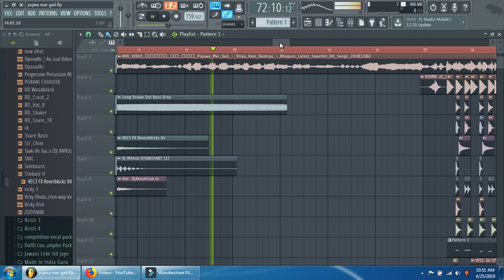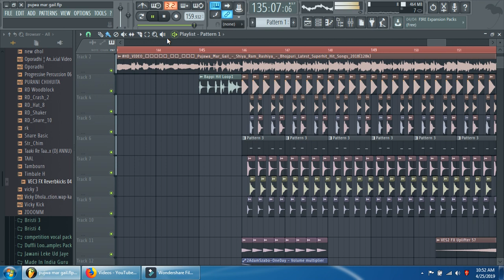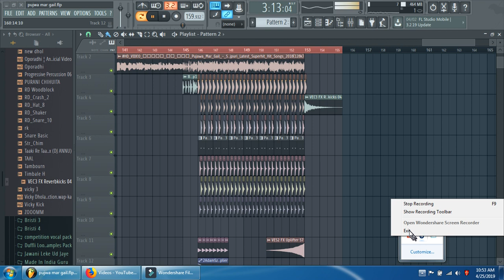Pujwa Mar Gail flp video remix by dj mithun bardhaman no 1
Because I'm going to present such a lot of helpful video for you on technology here. I think that will benefit you. And press the ball button. Then you can see the videos I upload in the future so that you can see them first. If you like this video, then press the Like button and share it with friends.

                  ***Modern Media Studio***